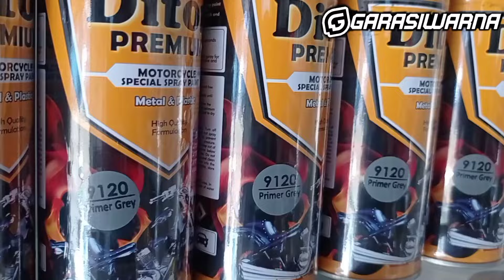Warna Titanium burn nya Honda versi Diton Premium | Magnesium VG9817* Repaint Velg PCX 160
Buat temen2 daerah Karawang & sekitarnya yang mau repaint di Garasiwarna, silahkan datang langsung. alamatnya bisa cek maps ini 👇
Garasiwarna

buat temen2 yg diluar karawang kalo mau order diton premiumnya bisa wa aja ke nomor yg tertera diatas. kirim2 hanya untuk ke seluruh pulau jawa ya.

Barakallahu fiikum